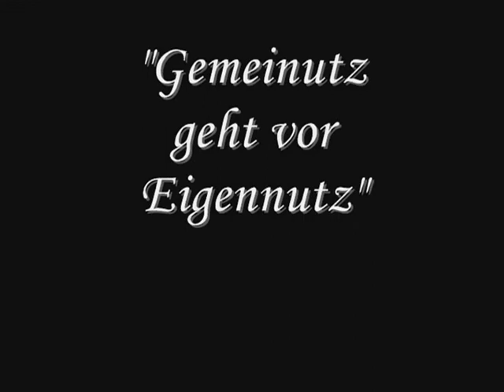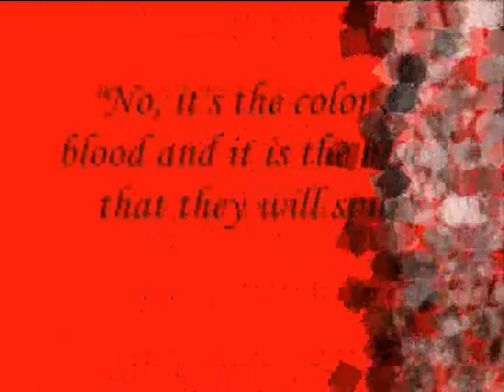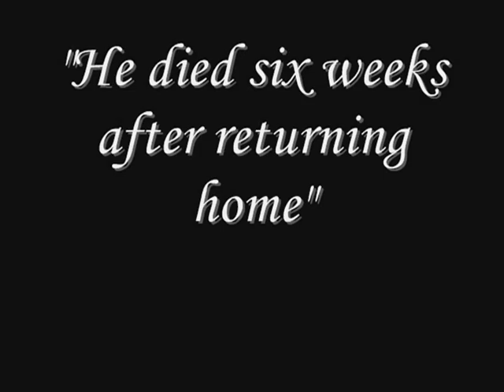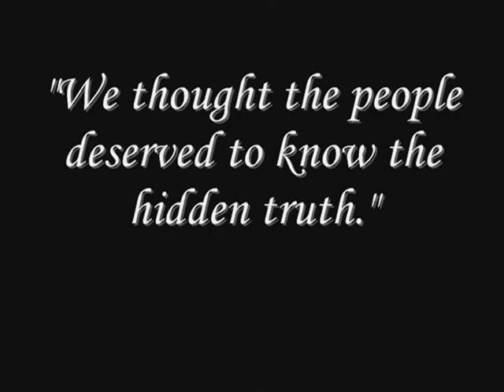Three Against Hitler